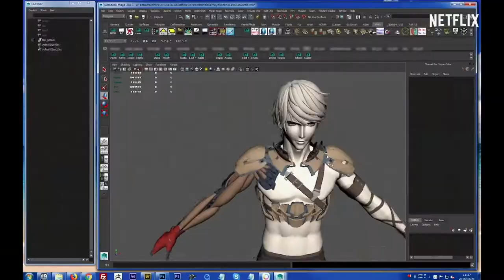Enter The Anime - Official Trailer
ENTER THE ANIME is NX On Netflix's deep dive into the world of anime. Take a closer look at the world behind the shows you know and love with some of the best in the industry.